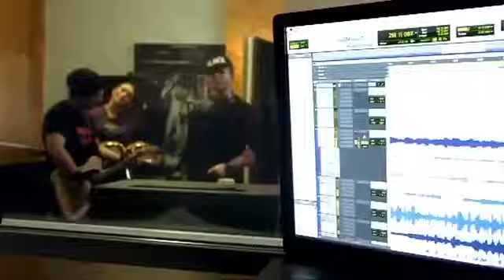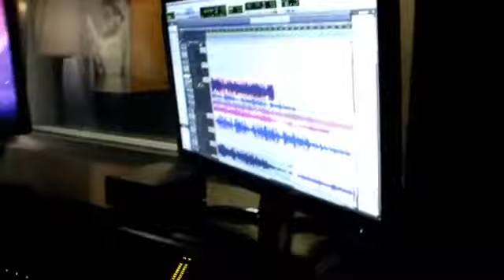Москва День и ночь 40 серия часть 2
Митя наконец-то находит работу своей мечты. Но сможет ли он не облажаться перед работодателем? Между Яной.

Митя пробует себя в качестве промоутера и устраивает крутую вечеринку на день рождения Макса. Лика и Юля.